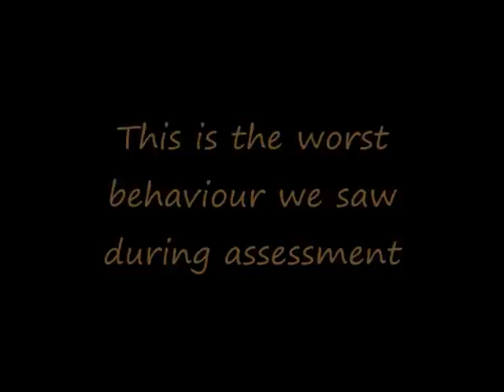Plea for Toby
Toby is one of several "urgents" who we are trying to take into our rescue program, but cannot without more foster homes.  We're full with nowhere to put more dogs right now.